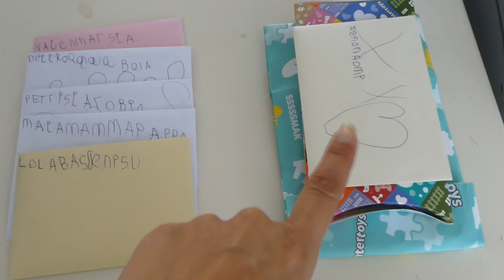ZITTEND DANSEN - VLOG 219 👠 MAMMA OP HAKKEN